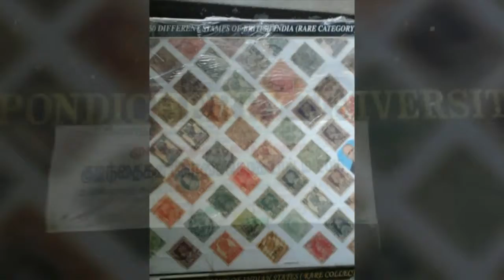kavithaiganesan mugil social service